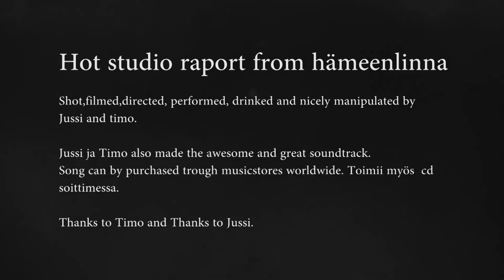Battlelore Studio DOKUment 2010.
Amazing adventures of Timo and Jussi. Sorry no subtitles only Finnish shits. :D